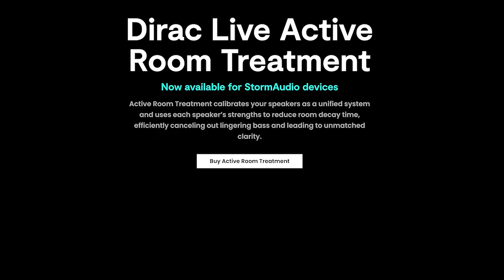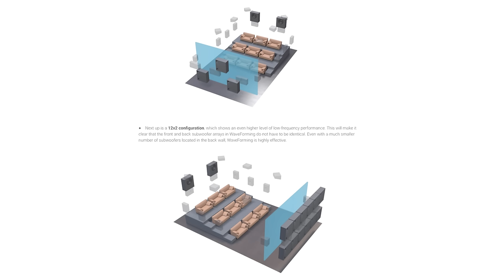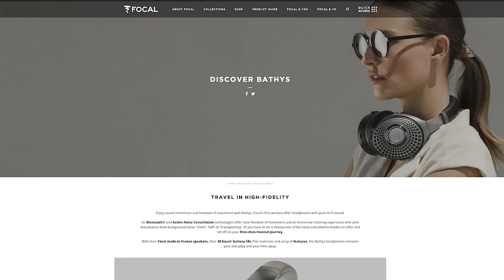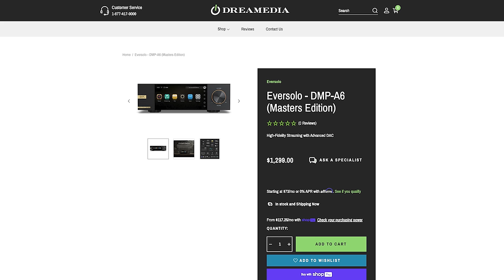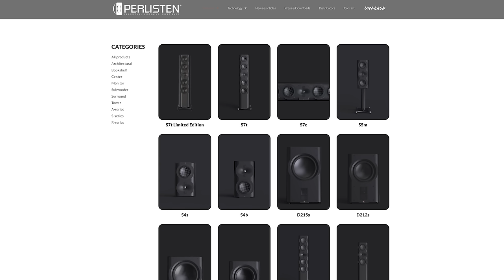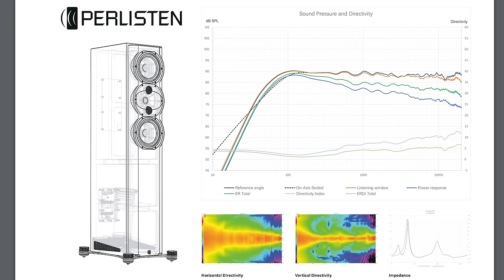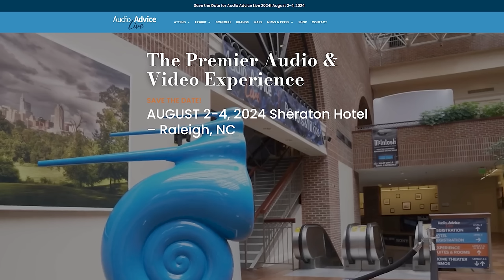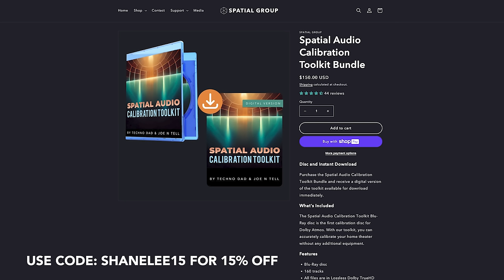Most Hyped Products & Movies of 2023 | Overrated or Underrated? Perlisten, Arendal Sound, MadVR...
Shane, Don and Techno Dad go over 2023's most hyped products of the year. Are they overrated or underrated? Perlisten, Arendal Sound, MadVR, Trinnov waveforming, Dirac ART, FOCAL Bathys, Nakamichi Dragon, Oppenheimer, Barbie, Godzilla Minus One.

Focal Bathys
Oppenheimer 4K
Barbie 4K

0:00 DIRAC ART
414 TRINNOV WAVEFORMING
9:51 KALEIDESCAPE
20:14 MADVR
25:40 FOCAL BATHYS
27:51 RSL 12S
30:25  EVERSOLO
34:00 PERLISTEN
41:22 ARENDAL SOUND
48:26 OPPENHEIMER
51:44 BARBIE
52:58 TAYLOR SWIFT
55:10 GODZILLA MINUS ONE
56:28 AUDIO ADVICE LIVE
57:22 SPATIAL AUDIO DISC
*RECOMMENDED ENTRY LEVEL SYSTEM*
Marantz Cinema 50:
Pansonic UB820
Zidoo 4k Z9X
Panamax PM8 Conditioner
SVS Soundpath
KEF Q150

Recommended Gear

*Equipment used for reviews*
JVC 3D Glasses
🛒*AUDIO*
McIntosh MC255
McIntosh MC257
🔈SPEAKERS:
🔊SUBWOOFERS:
AppleTV 4K
*ACCESSORIES*